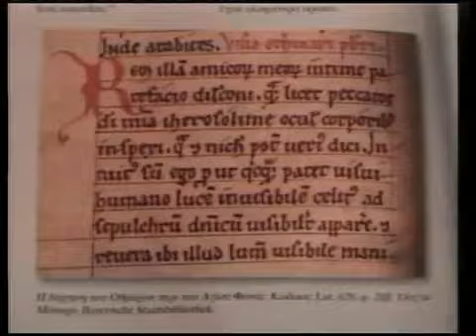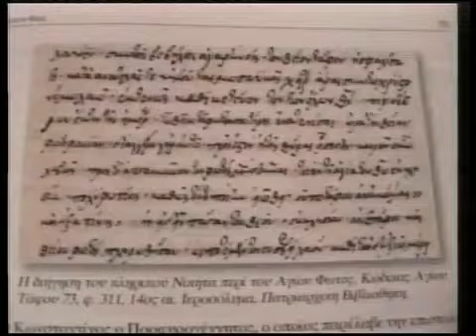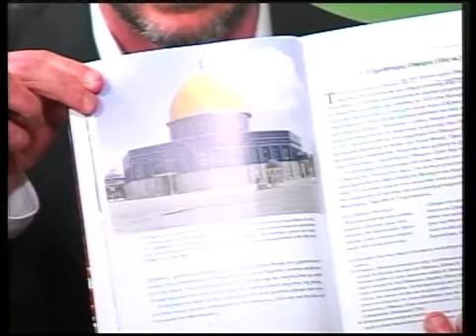Αεναον 15-04-11 Α' Μερος-01